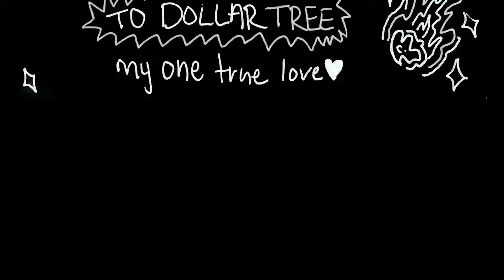a lunar escape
this is something i made like THREE years ago and forgot all about ! I'm going to upload a bunch of projects from school as I find them and remember them!
I made this as my final for sight and sound and yes it is filmed with my phone (woohoo!)